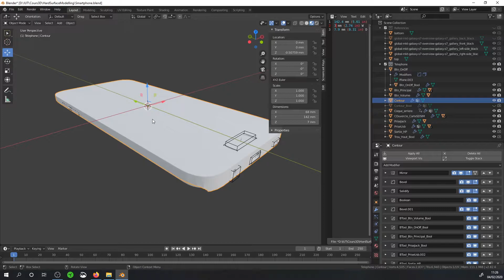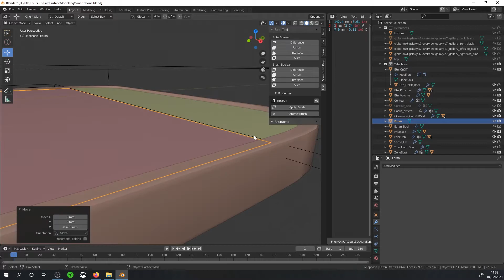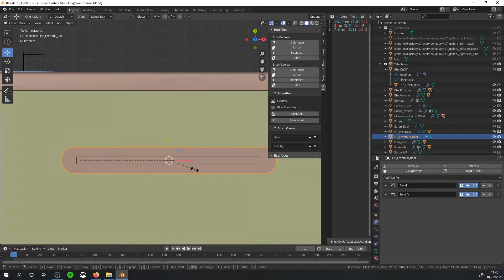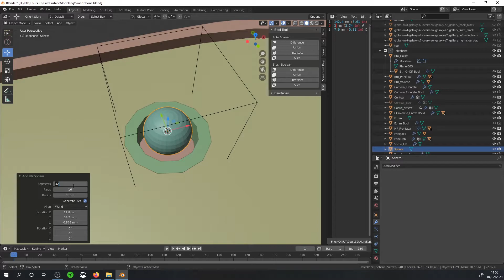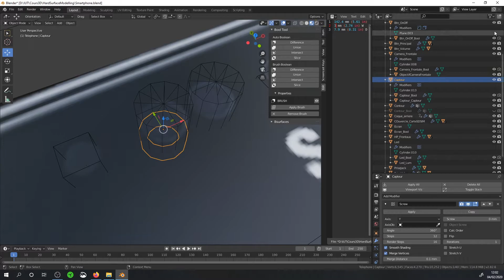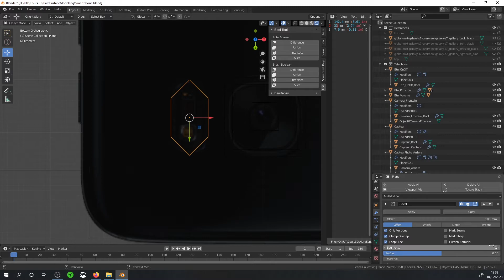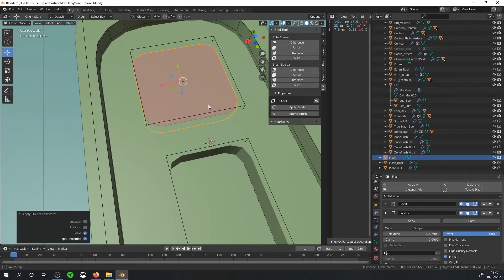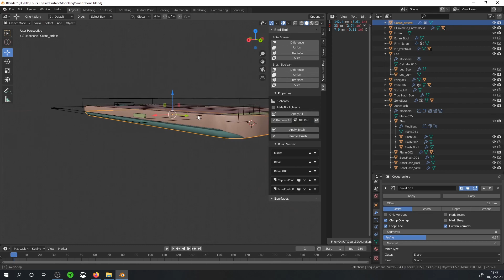Blender Smartphone workflow nondestructif 05 Ecran et Cameras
Nouveau cours de niveau intermédiaire

Dans ce cours, vous apprendrez à modélisez un smartphone avec un flux de travail non-destructif, basé sur une utilisation maximale des modificateur.

Dans cette vidéos nous modélisons les caméras avant et arrière ainsi que les différents capteurs